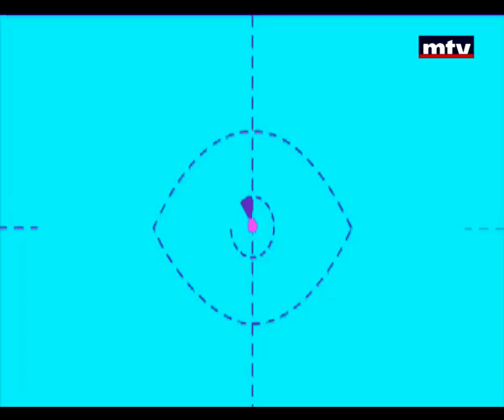إزالة الخوف والتوتر عن البشرة